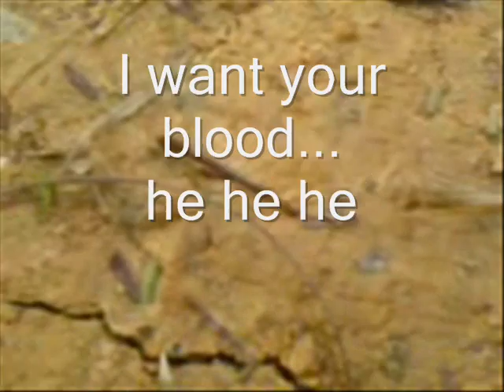Wang Angin 09 - mountain bike friendship ride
The riders are from perlispowermtbclub. cycle for your healthy live...